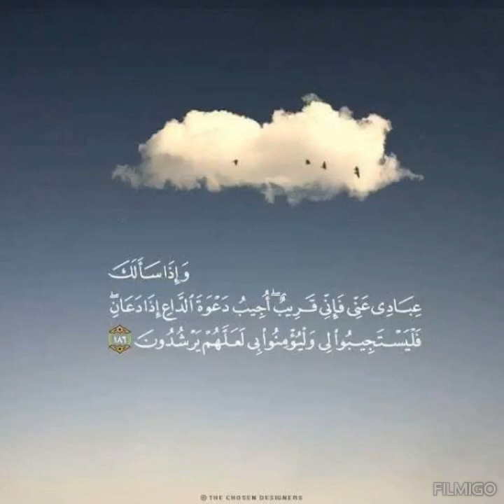Dua is a powerful ibadat by hina